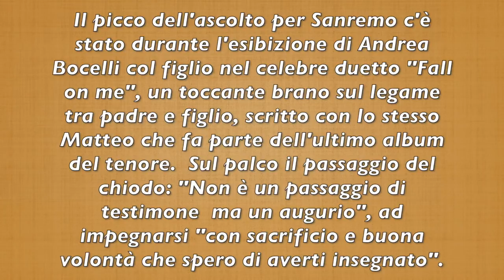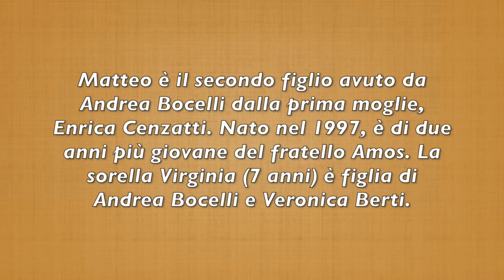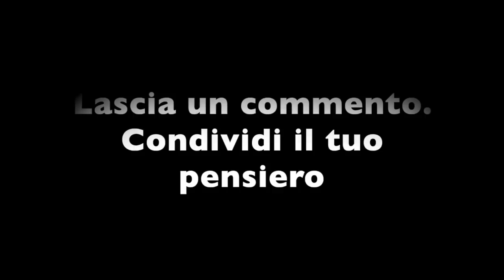Sanremo 2019 Andrea e Matteo Bocelli cantano "Fall on me"